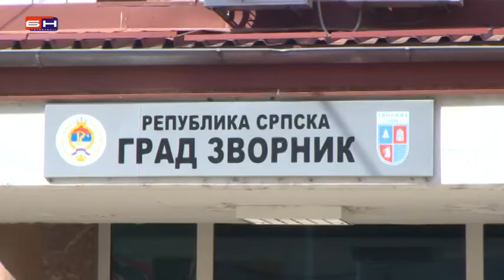Zvornik - Zvornik dobio privredni savjet